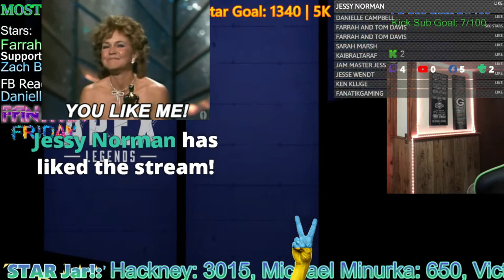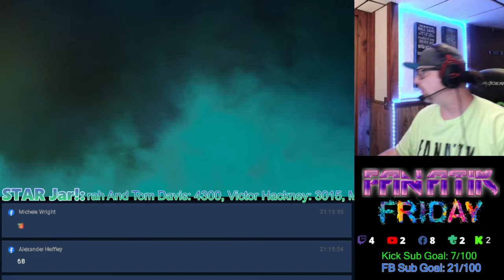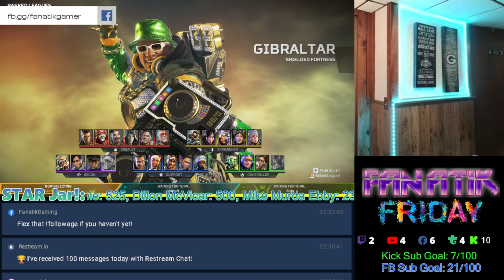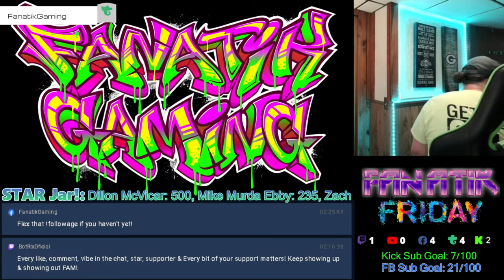[Ranked] Fanatik Friday is OURS! - Better Than The Best - All Day Every Day!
Always use FB.COM/STAR on any device anytime you purchase stars. The ONLY place to get the best price on ANY device!
- Full time Streamer & Dreamer since day one! (3+ years)
- Live on 5 Platforms!
- Better Than The Best!

FOREVER #1 Arena Gibby all stats all platforms
                 #1 PC Arena Damage (over 20m)